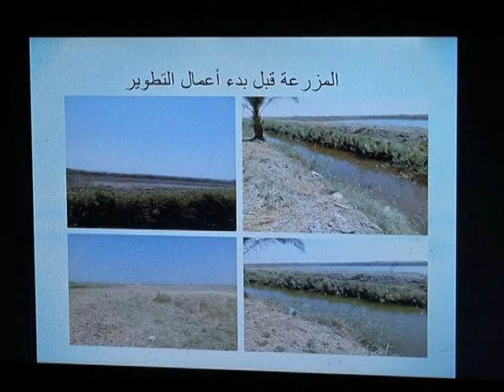قناة مصر الزراعية - تغطية لزيارة ا منى محرز لمزرعة ابو شنب